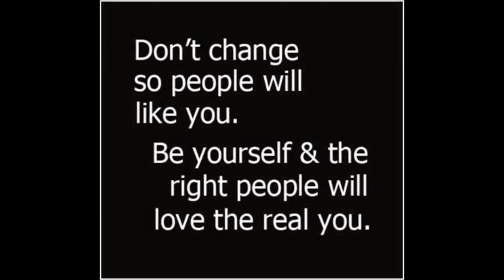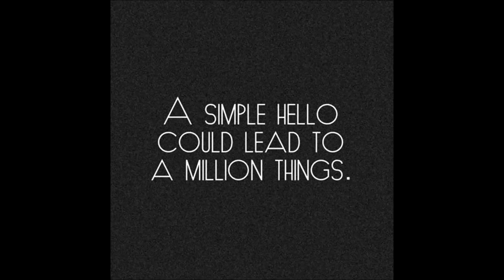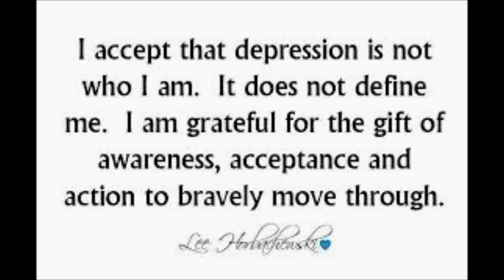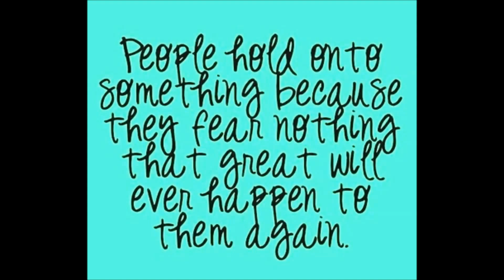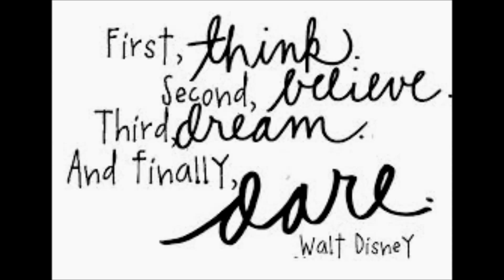Fear Nothing (Mental Health Awareness): The Essence - By: Zoe Bentley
Fear Nothing is a Non-Profit Campaign Created By:  Shawn Antoski (NHL 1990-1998) & Amy Cummings (H.BSc, MD Candidate) to Raise Awareness for Mental Health and Depression in Society.
The Essence is a Song Written and Recorded by Zoe Bentley and has been Generously Donated for the Use of The Fear Nothing Campaign.

Written By:  Danielle Zoe Bentley/  Vocals and Acoustic Guitar:  Danielle Zoe Bentley/  Piano, Melotron, Synths and Percussion:  Trey Mills/  Bass:  Marc Rogers/  Snare:  Denton Whited/  Acoustic/Electric Guitar:  Adrian Eccleston/  Recorded and Mixed By:  Trey Mills/  Assisted By:  Chris McLeod